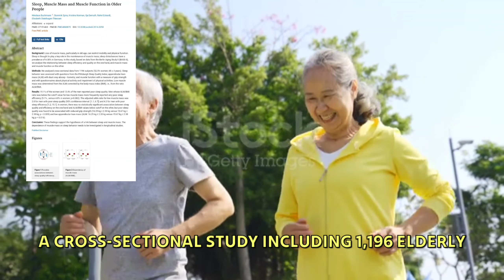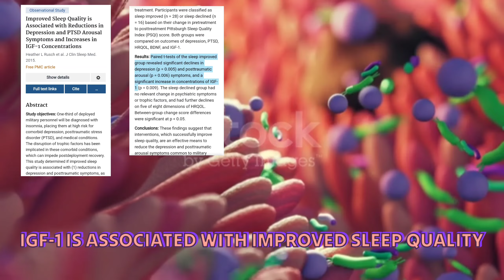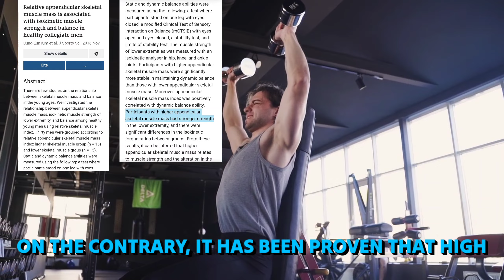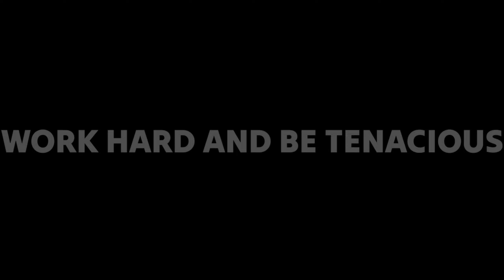Sleeping Your Way to Gainz: The Science Behind It !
Best Quality Gym Equipments
Best Gym Bag
Best Gym Gloves
Best Gym Bottle